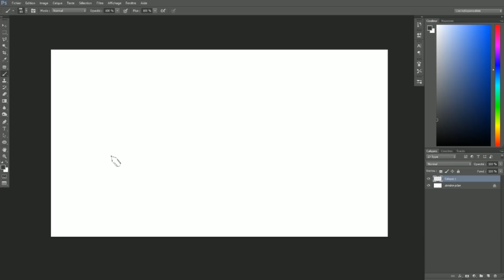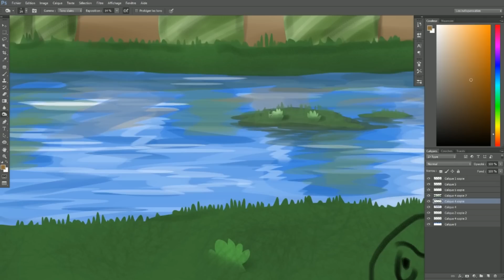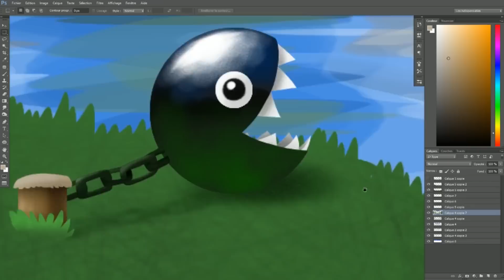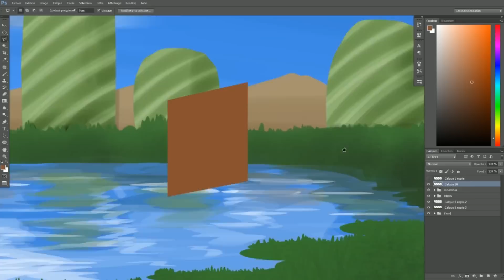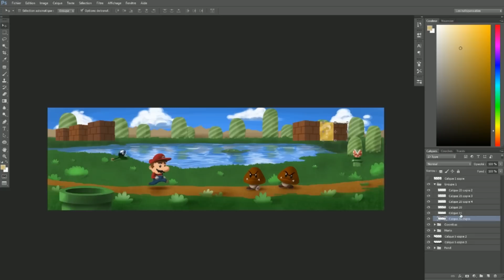Super Mario Bros Speed Paint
Réalisé en live en 3h00

Laissez un "j'aime" ou un commentaire si ça vous a plu.

-Mon matériel:
Cintiq 13HD

-Mes logiciels:
Photoshop CC 2014
Xsplit
Adobe Première CC 2014